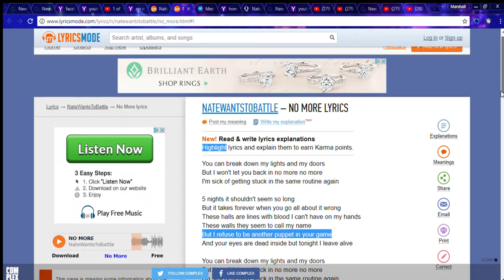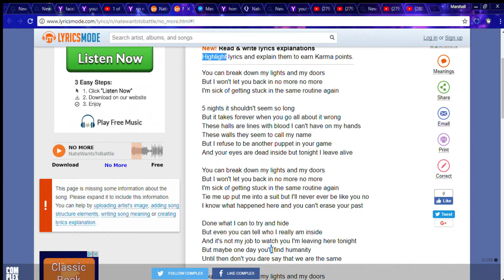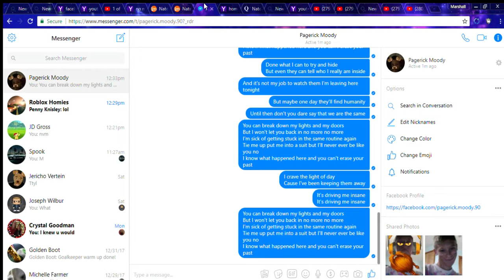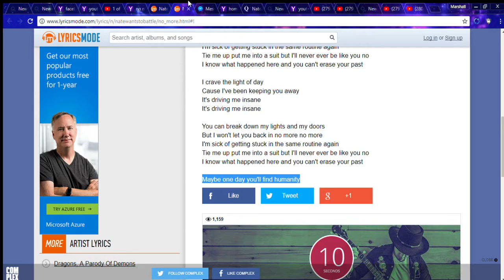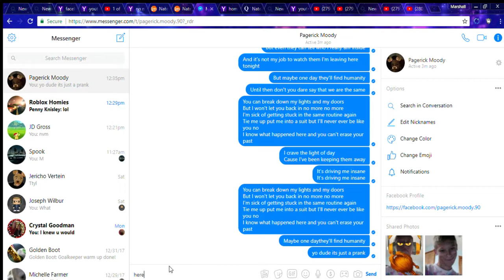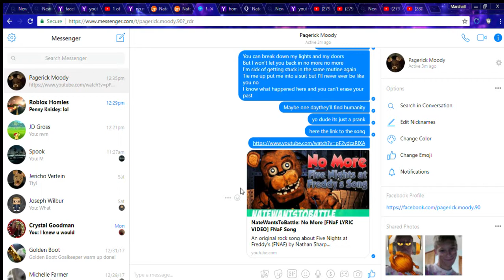i prank my friend (sry pagerick)